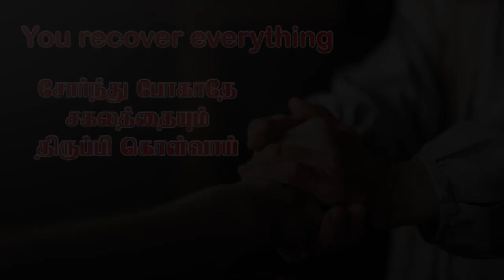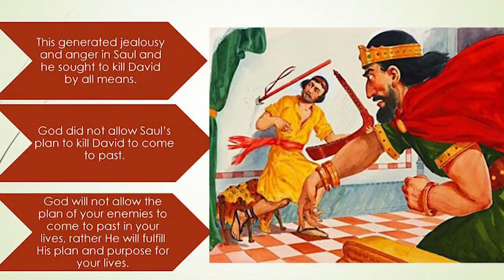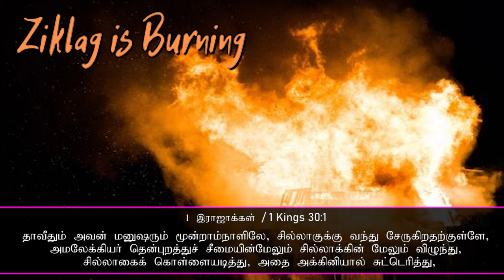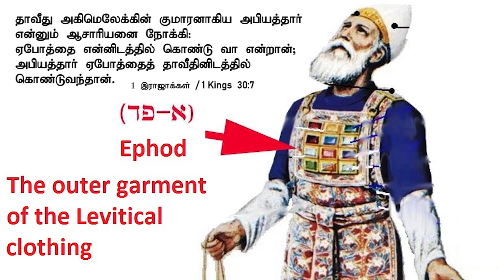சோர்ந்து போகாதே சகலத்தையும் திருப்பி கொள்வாய் You will get everything back Sister.Padma Mudaliar